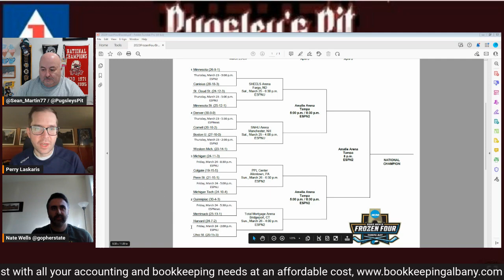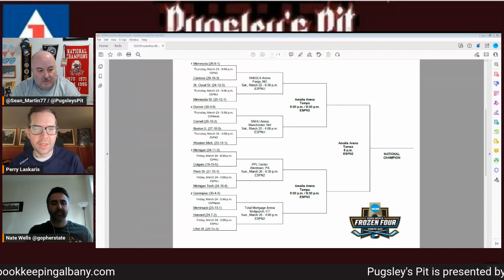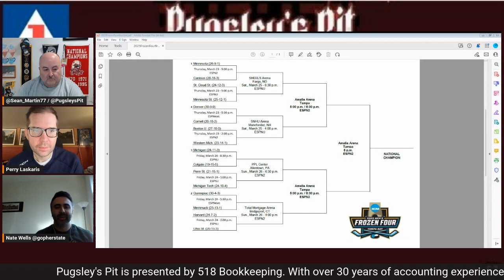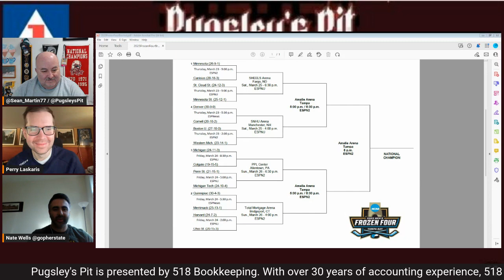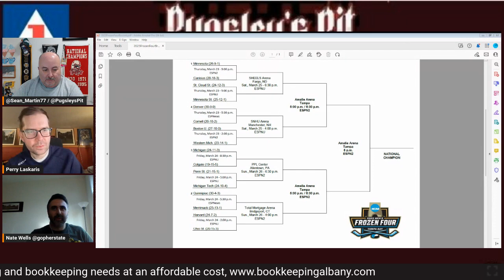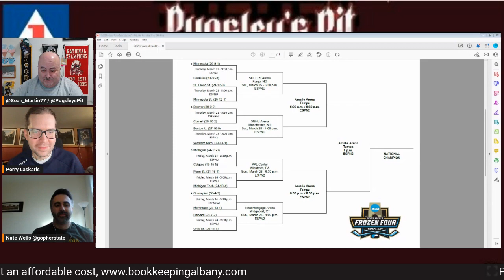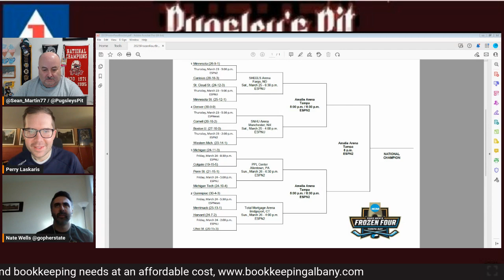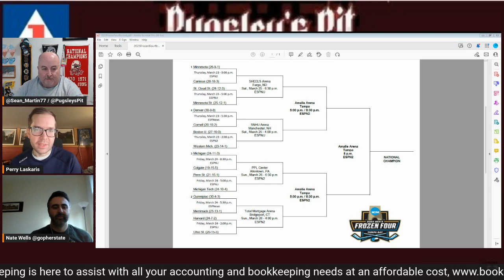March Madness at Albany, College Hockey Week and more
As Pugsley calls it, one of the best sporting events to cover. Find out what special guests Pugsley is bringing in to preview this year's big event.

Pugsley's Pit is presented by 518 Bookkeeping. With over 29 years of experience, 518 Bookkeeping is here to assist with all your accounting and bookkeeping needs at an affordable cost,